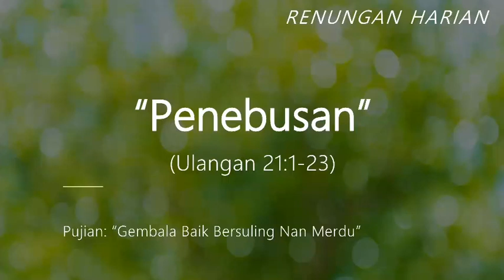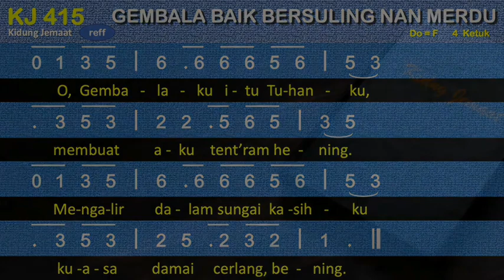PENEBUSAN (ULANGAN 21:1-23)